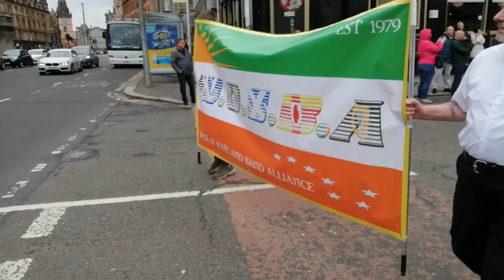Boydo commemoration 2019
Parkhead rfb wolfetone rfb Glasgow rfb